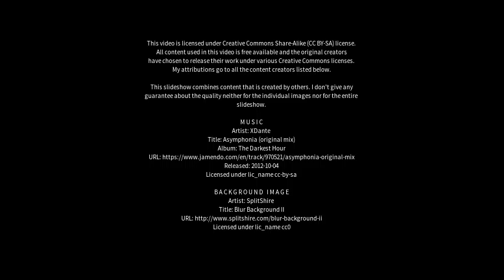Best places to visit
Best places to visit - Asnæs (Denmark) Best places to visit - Slideshows from all over the world - City trips, nature pictures, etc.